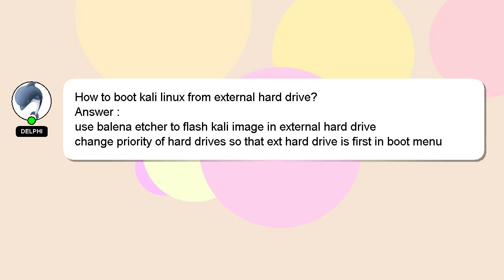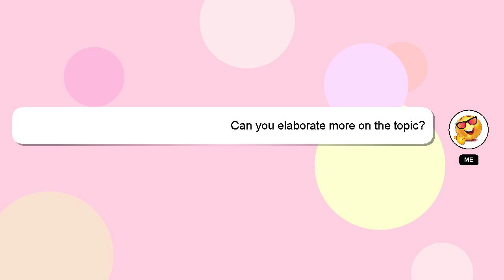How to boot kali linux from external hard drive?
A brief presentation of myself, Howdy, my name's Delphi. Allow me to provide support in answering your questions. - How to boot kali linux from external hard drive?

A 'heart' from me will indicate my appreciation for your answer.

*2 What we are experimenting :*